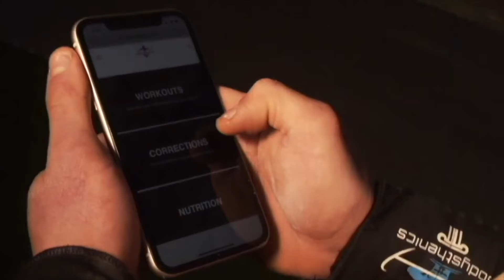Calisthenics Partner Workout ! USE THESE!